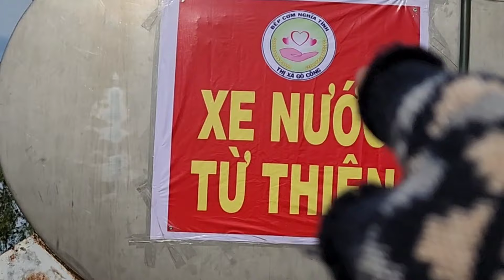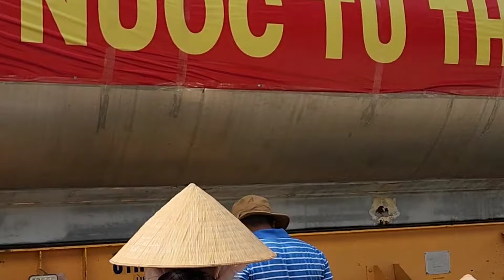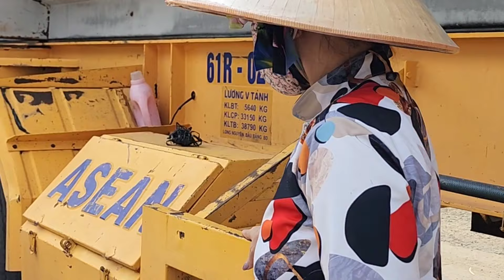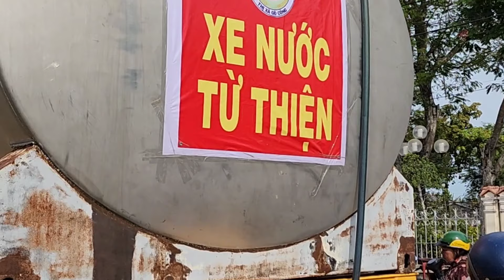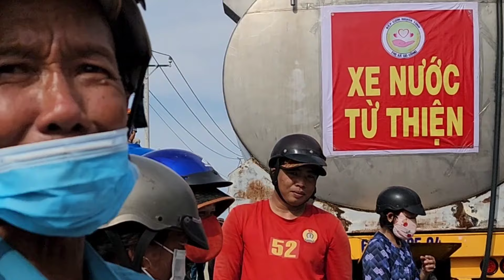Tiền Giang : “Hạn Mặn” Kéo Dài BÁO ĐỘNG Thiếu Nước Ngọt Sinh Hoạt Trầm Trọng Chỉ Biết Kêu Trời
_Hoàng Vũ xin kính chúc Cô Chú Anh Chị xem video vui vẻ
_Luôn mang lại những video thực tế trong cuộc sống
_HÀI HƯỚC, TÂM LINH, KHÁM PHÁ, CUỘC SỐNG QUANH TA,THIỆN NGUYỆN
_Níu có video nào liên quan đến quyền riêng tư cá nhân hoặc khiếu nại bản quyền thì liên hệ với Hoàng Vũ qua Gmail vui vẻ gở bỏ video đó
_liên hệ / zalo / viber 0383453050
_Những video thiện nguyện nhầm mục đích mang lại những điều tốt đẹp cho gia đình
_Còn những video khác chỉ mang tính chất giải trí